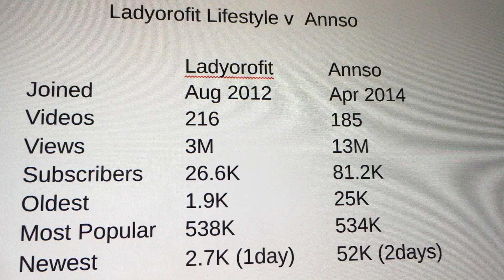Lady Orofit tüm vücudunu çileklerle boyuyor - Ladyorofit Lifestyle